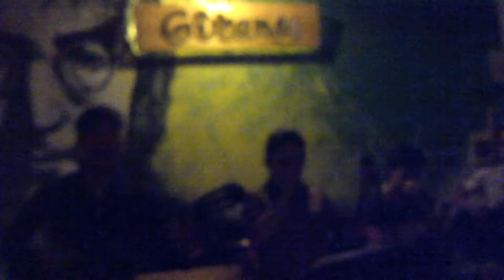Nobody Perfect - Gitano Coffee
Khán giả giao lưu trong tối 27/04 tại Cafe Gitano ( 11 Nguyễn Hành, Đà Nẵng )